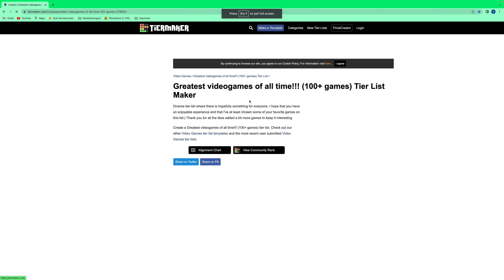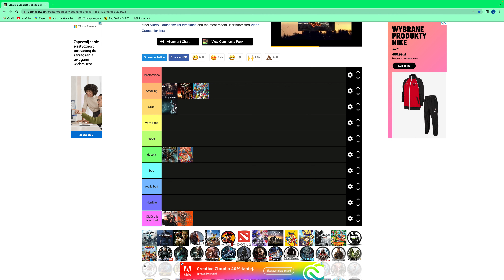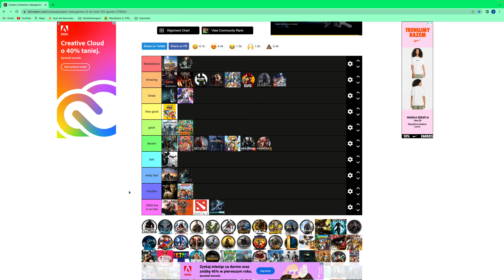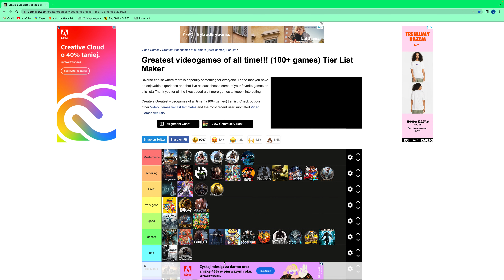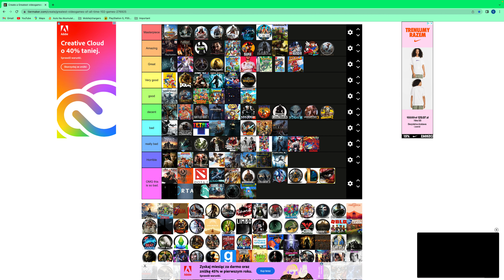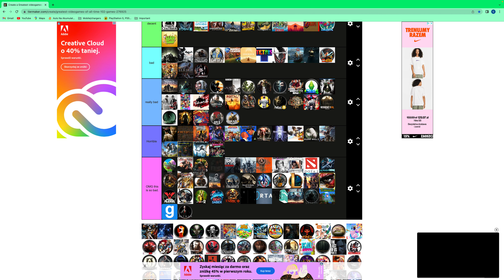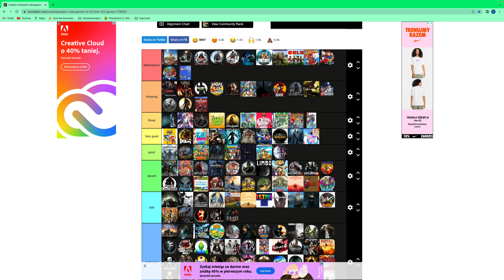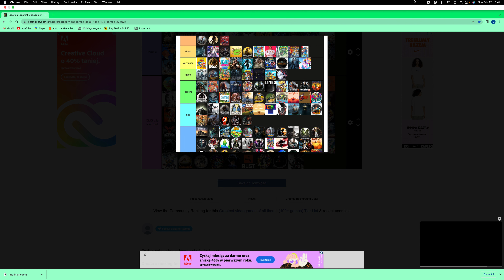Gabriel does a tiermaker online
Today i am going to make a tier list on my computer online